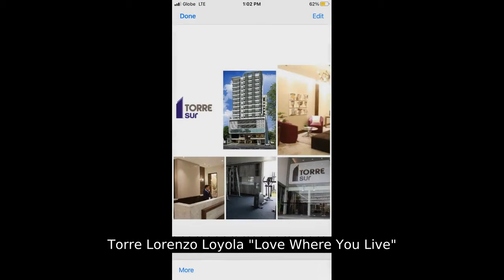Torre Lorenzo Loyola "Love Where You Live"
Number of Bedrooms: 1
Number of Bathrooms: 1
Unit Size: 21 sqm.